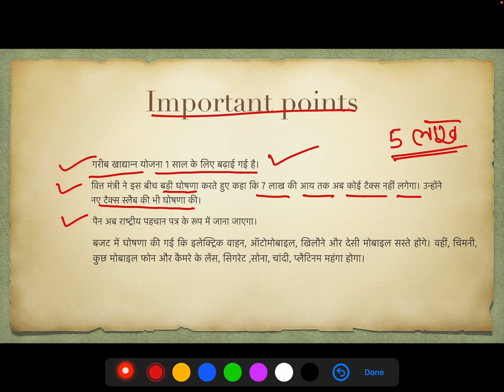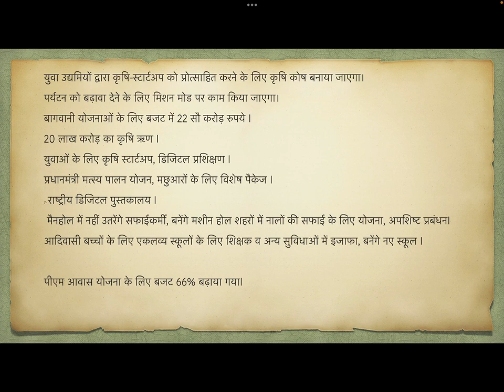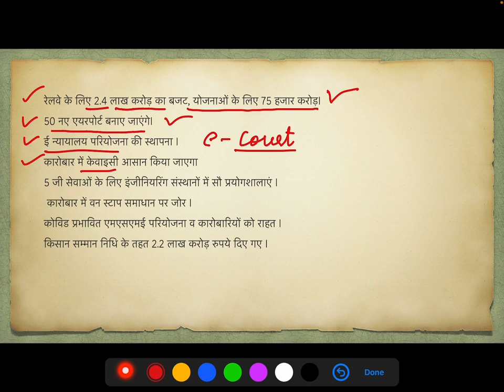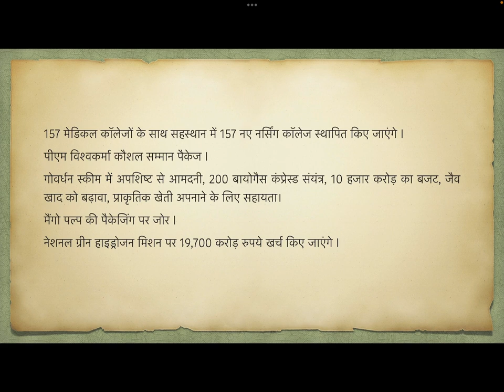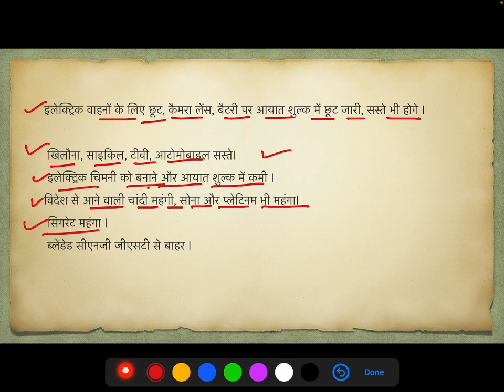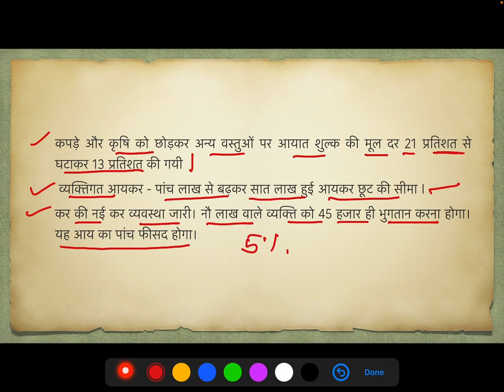Budget 2023- main points.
Budget 2023 with important points.